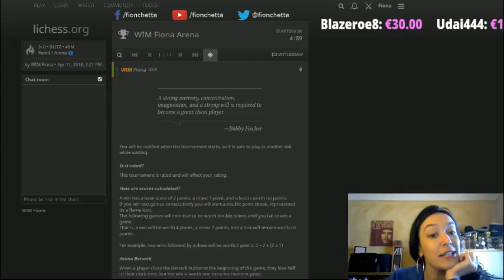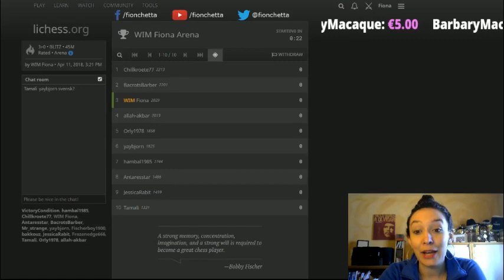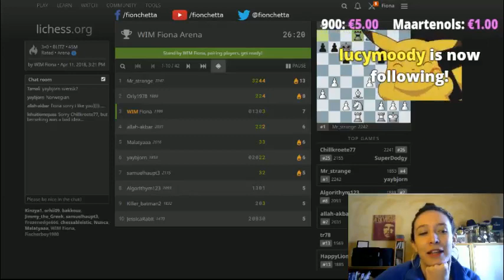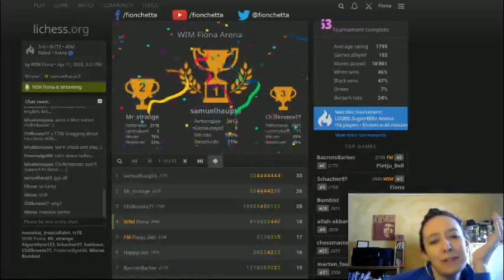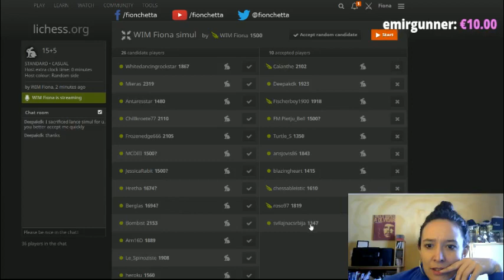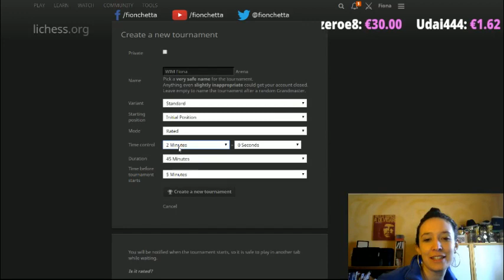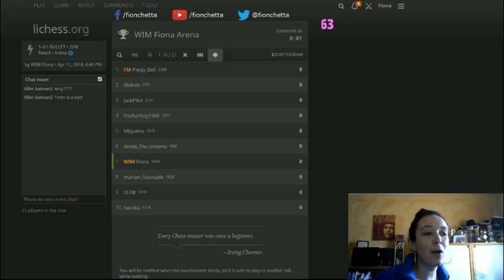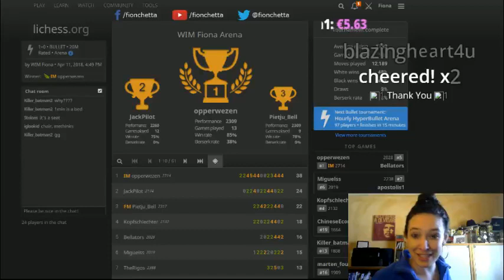Stream #55: Back home, back on the tilt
If I don't kill myself tonight I'll live a thousand years.